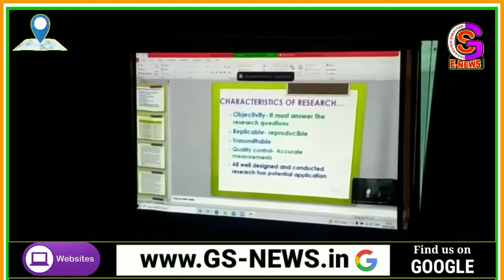टीएमबीयू के पीजी जूलॉजी विभाग में दो दिवसीय राष्ट्रीय सेमिनार का हुआ आयोजन